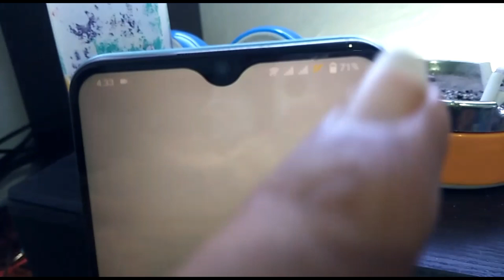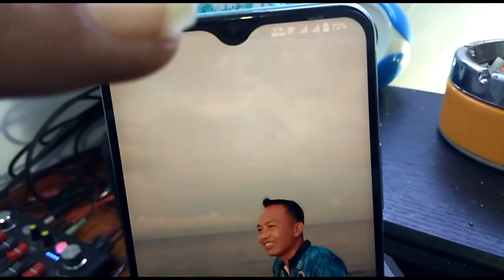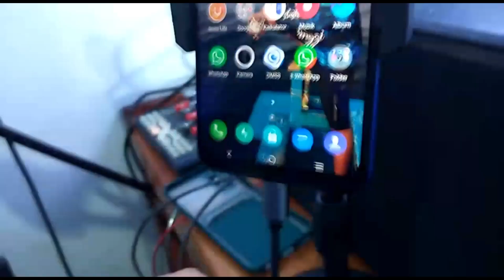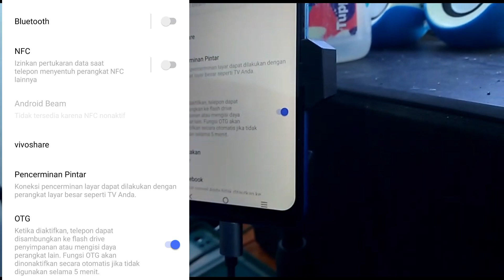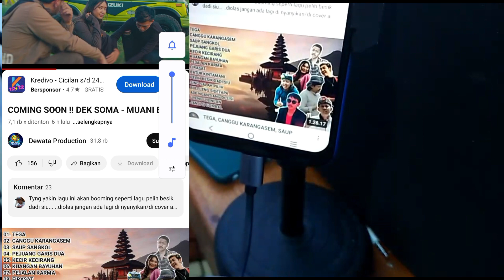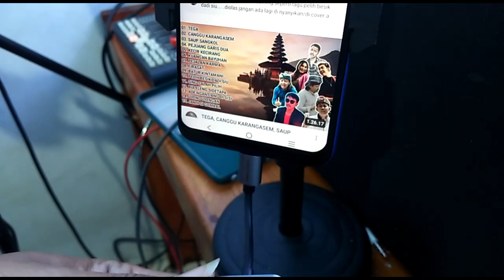Review Audio Adapter USB Type C to USB Type C Audio With Power Suppy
Alat Live Streaming Tiktok, YouTube, Facebook